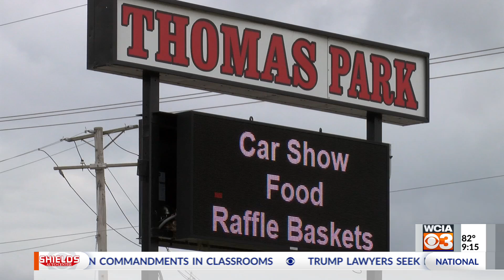New businesses and infrastructure coming to Tilton | Meet the Mayor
TILTON, Ill. (WCIA) - There are new business coming to the village of Tilton, including a Culvers and two new restaurants.